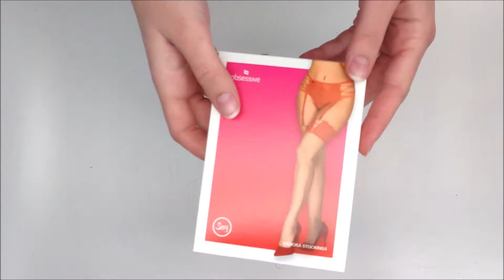SEXY PUNČOCHY REDIOSA STOCKINGS - OBSESSIVE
V Rediosa se necháte unášet láskou! Připravili jsme pro vás punčochy tělové barvy s netradiční krajkou. Slibujeme, že to bude vzrušující noc! Oba se nebudete moci nabažit tohoto nového sexy prádla, které vaši lásku posune na nejvyšší úroveň rozkoše.

Podívejte se na podrobnosti:

- Punčochy Rediosa - elegantní a jedinečný design
- krajka přiléhá k tělu
- rozparky zdobené pásky na přední straně - upoutají pozornost
- pohodlný, klasický styl
- krajka s květinovým vzorem - úžasně příjemná k pokožce
- punčochy nejsou samodržící
- příjemný na dotek a pružný materiál (90% polyamid, 10% elastan)